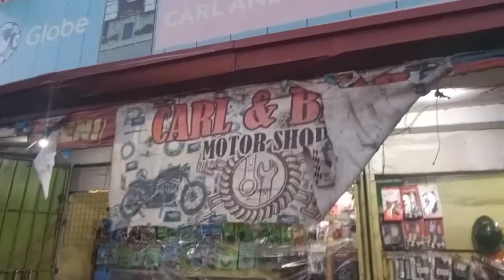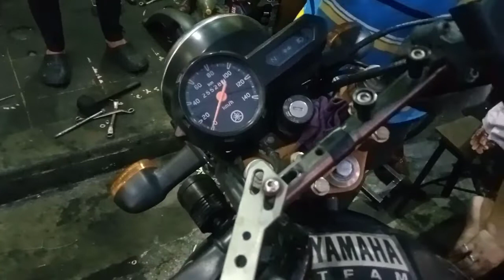Change Oil Seal Front Shock/ Yamaha YTX / ABLING SMALL TV